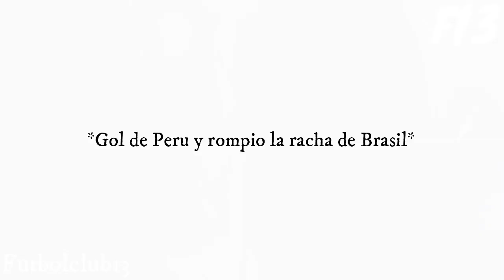PARODIA DE LA COPA AMERICA PARTE 2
PARODIA DE LA COPA AMERICA PARTE 2 ● AVENGER INFINITY WAR ● ENDGAME